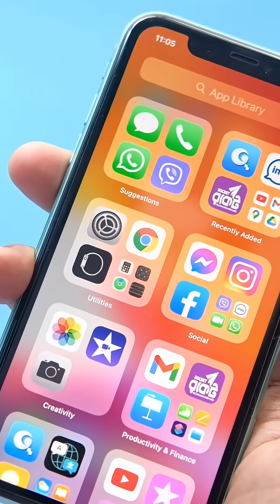Tesla’s iPhone Moment Incoming!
Tesla's Robotaxi (Cybercab) is the iPhone moment for transportation – and it begins NOW in 2026! In this video, I break down why autonomous Robotaxis will revolutionise travel: rides under 20¢ per mile (15p), no driver costs, ultra-efficient EVs priced under $30k (£22k), and the ultimate gift – your time back. From owning your own futuristic Cybercab, to going fully car-free, I explore why traditional car ownership is overrated in the age of autonomy. Unsupervised FSD is already in use in Austin, Texas. With Cybercab production ramping in 2026, and Tesla’s iPhone-scale manufacturing, this is a one way path to Teslas iPhone moment.

🔒 NordVPN: Go invisible online — get NordVPN for fast, secure, private browsing

🆇 Find me on X:   / teslajigsaw